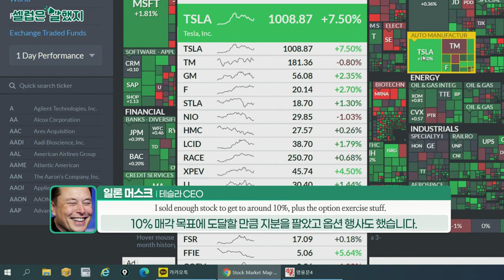파트리지아 카바조니(FDA 약물평가센터 박사) / 트위터 / 일론 머스크(테슬라 CEO)_셀럽은 말했지 (20211223)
파트리지아_카바조니(FDA 약물평가센터 박사) / 성명을 통해
"Today’s authorization introduces the first treatment for COVID-19 that is in the form of a pill that is taken orally."
오늘의 승인은 경구 복용하는 알약 형태로 된 최초의 코로나19 치료법입니다.

트위터 / 성명
"Due to the spike in COVID cases across the country in the past week, we've decided to cancel our in-person presence at CES next month."
지난주 전국적으로 코로나19 확진자가 급증했기 때문에 CES의 직접 참석을 취소합니다.

일론_머스크(테슬라 CEO) / 바빌론 비와의 인터뷰
"I sold enough stock to get to around 10%, plus the option exercise stuff."
저는 (매각목표) 10%에 도달할 만큼 충분한 주식을 팔았고 옵션 행사도 했습니다.

"If Tesla went bankrupt, I would go bankrupt too, immediately."
테슬라가 파산하면 저도 즉시 파산할 거에요.